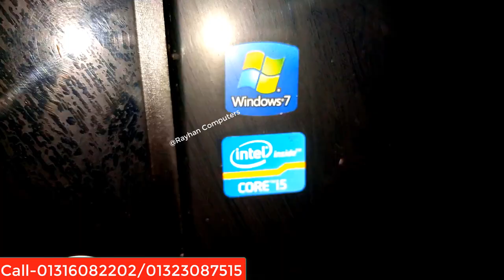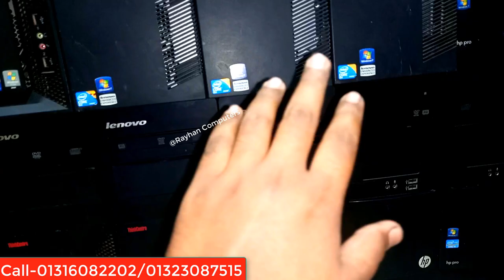Brand pc price in Bangladesh 2023 || hp dell lenovo Brand pc Update price || Bast brand pc Price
hp/dell/lenovo/acar---4500tk
41 motherboard
cor2dou prossor
4gb ram
320gb hdd
DVD

hp/dell/lenovo/acar---10000tk
61 motherboard
i5 2nd gen prossor
4gb ram
500gb hdd
DVD

hp/dell/lenovo/acar---11000tk
61 motherboard
i5 3rd gen prossor
4gb ram
500gb hdd
DVD

hp/dell/lenovo/acar---19500tk
110 motherboard
i5 6th gen prossor
4gb ram
500gb hdd
DVD

২০০/= Advence করে,
 Order conform করুন।
০১৩২৩০৮৭৫১৫ বিকাশ/imo/WhatsApp
০১৩১৬০৮২২০২ বিকাশ/imo/WhatsApp
অথবা কল করে দোকানে আসুন।

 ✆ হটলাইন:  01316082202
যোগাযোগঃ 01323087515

# Tags.